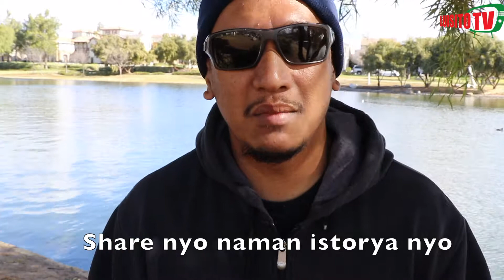USAPANG PEKLAT - Lahat ng Scars May Kwento